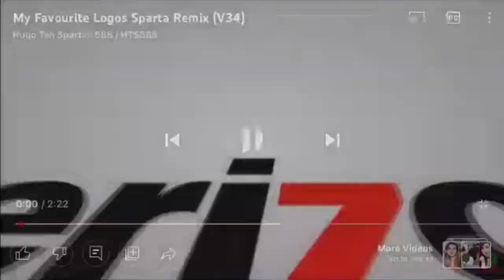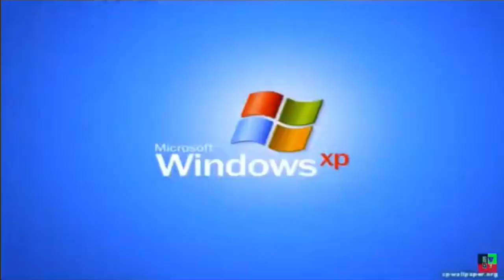(Reupload) My Favourite Logos has a Sparta Remix (V34)